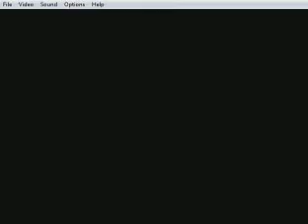Let's play MBM EP2 Do i win or fail u be the 1 to find out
like, laugh at those fails and become a 255 elite today